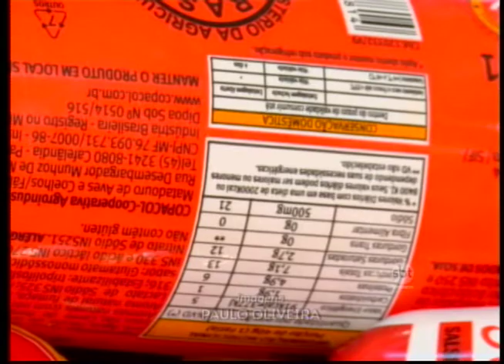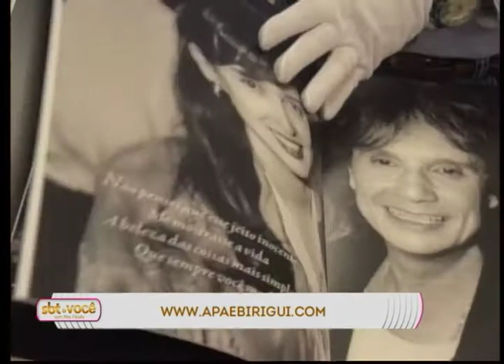SBT e Você 27/07/16 na íntegra | Enxaqueca e dor de cabeça